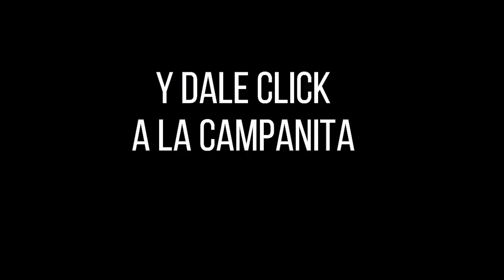CULONA DÍA Resultado del JUEVES 11 DE AGOSTO de 2022 ✅🥇🔥💰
Hola buenas tardes, te presentamos los resultados de las loterías y chances en Colombia, vamos con el Resultados del Chance Culona día del JUEVES 11 DE AGOSTO de 2022.